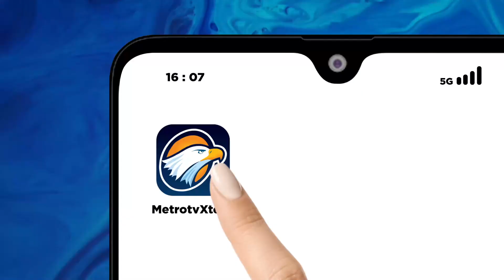Rekapitulasi Suara Dihentikan Sementara, Ini Alasannya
MetroTV, Hasyim Ashari mengakui adanya penghentian sementara rekapitulasi suara di tingkat kecamatan. Menurutnya, hal itu dilakukan untuk kepentingan akurasi data yang masuk pada sistem.